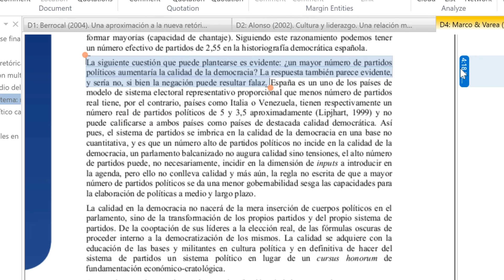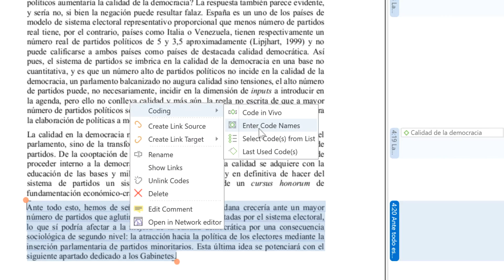ATLAS.ti 8 - Codificación abierta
En este video se demuestra cómo podemos crear códigos nuevos en ATLAS.ti 8 los que emergen de los datos. Un minuto y 53 segundos.